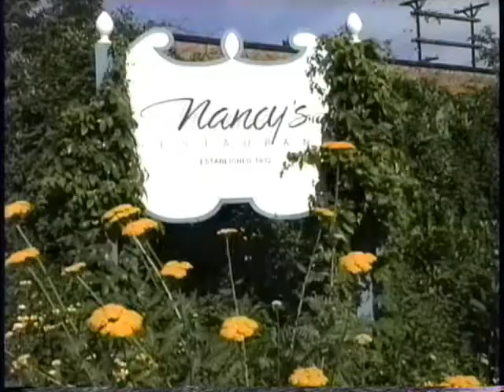VEGETARIAN KITCHEN "SPRING DINNER" PART 1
SPRING DINNER * APRIL 1,1998 * Part 1 of 4 * (TRT: 9:27) 6TH SHOW FOR 1998. These are a series of 29 vegetarian cooking shows that were taped and aired on Community Access TV in Boulder, Colorado between 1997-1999. How the show came to be: In 1996 I moved from Bucks County Pennsylvania to Boulder Colorado. Fyffe Aschenbrenner, a friend of mine from PA who was then living in Boulder shared the same interest in Video Production and told me of this idea for a vegetarian cooking show that she and Arnie Schmollinger (the chef) were thinking about. It sounded like a great idea and since Arnie already owned a restaurant, along with his business partner Nancy, this idea looked really hopeful! So, our next step was to join Community Access, chan. 54, in Boulder and get the ball rolling...so we did! In 1997 we won the award for "Best Informational Show" at the 1997 Boulder Video awards ceremony held at the "Boulder Theatre" in Boulder. In 1998 Fyffe Aschenbrenner, co producer & director, left the show and moved out of state...she was truely missed! When Fyffe moved I started training new people that joined the station as I now needed a 2nd camera operator to kept the show rolling. (little rough by myself) I wound up using four new people, who were most helpful. Their names are listed in the credits. In 1999 I moved back east to Pennsylvania and much to my regret I had to end the show. I decided to put these shows on YOUTUBE to be viewed again and again, because so many hours went into the making them it would be a shame not to...Thanks YOUTUBE! All 1998 and 99 shows were Produced & Directed by: Ladd Hoover * Culinary Skills: Arnie Schmollinger. Special thanks to Fyffe Aschenbrenner and CATV 54, Boulder, Colorado and everyone that helped make this show happen.